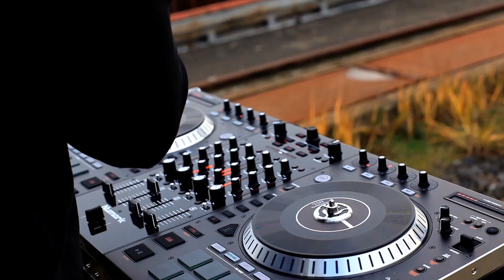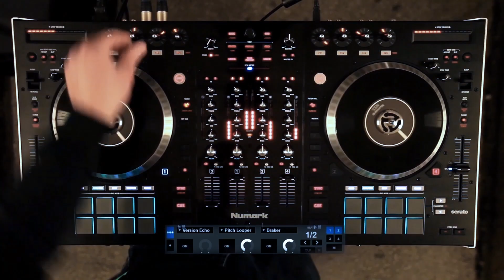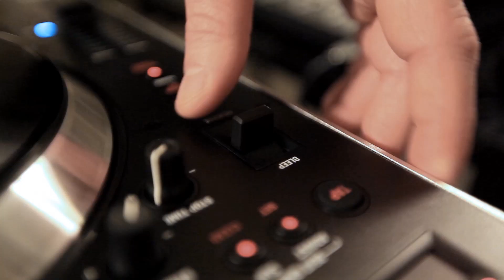Numark NS7II performance featuring Arkaei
In this video Arkaei performs on the Numark NS7II and Serato DJ. Shot in Germany, Arkaei works the touch-activated controls, MPC pads and motorized platters to meld hard-hitting rhythms with highly technical transitions.

The Numark NS7II is the most responsive DJ controller ever created. Nearly every inch is filled with controls that come to life, reacting to your touch and illuminating in response to your style. You get unprecedented visual feedback, ultra-tight control via high-resolution MIDI, and the most comprehensive integration with Serato DJ available. Powerful, cutting-edge technologies blend together perfectly to give you unmatched mixing capability in a rugged, all-metal design that's born to perform.